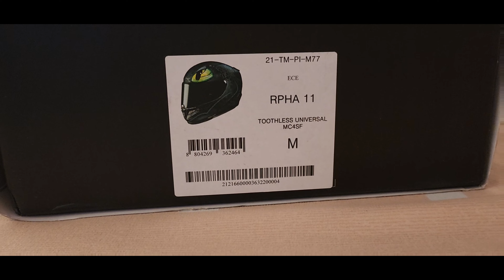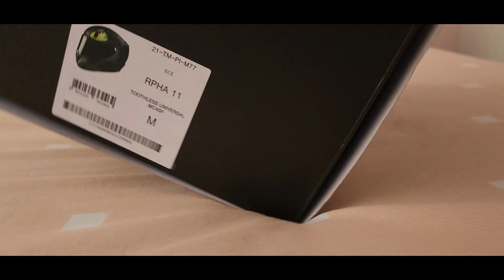HJC RPHA 11 Toothless how to train your dragon | Vlog #99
HJC caloocan